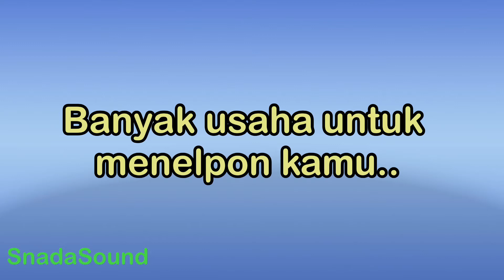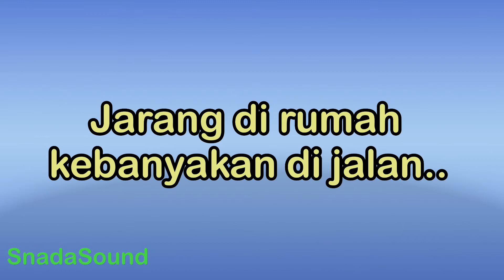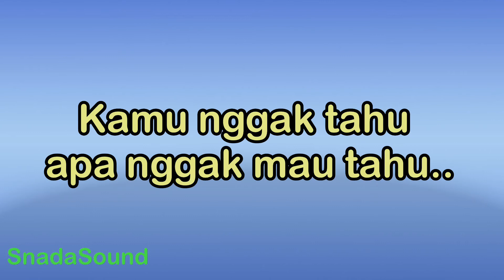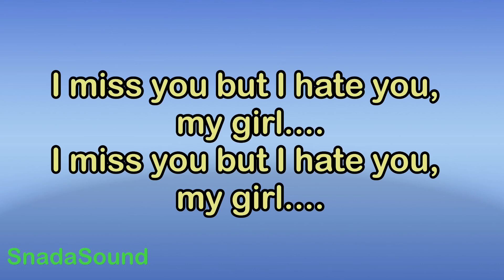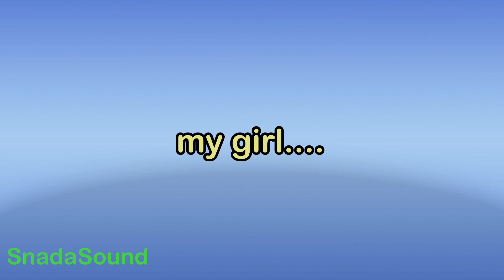I MISS YOU BUT I HATE YOU -Slank|KARAOKE NADA PRIA ​⁠ -Male-Cowok-Laki-laki@ucokku